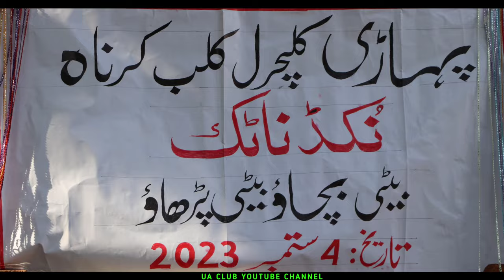Pahari Drama on Girls education by Pahari Cultural Club Karnah at GBMS Lountha Tangdhar Latest 2023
Asalamoalikum & Welcome to all on my YouTube Channel UA Club.

Video Description:
Pahari Drama at Govt Boys Middle School Lountha Tangdhar Karnah
Presented by Pahari Cultural Club Karnah
Camera, Ubaid Ayoob and Ishtiaq Abassi
Directed by Ab Rashid Qureshi
Script, Ab Rashid Lone

UA CLUB is a cultural and music club that offers Pahari, Gojri, Urdu , Kashmiri Songs, Cultural Videos and much more.

Some Hashtags
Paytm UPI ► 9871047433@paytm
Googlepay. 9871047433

Ubaid Ayoob. UA Club (The voice of Paharies)